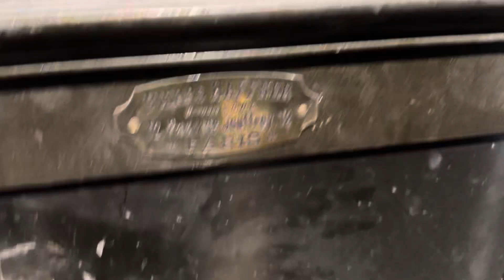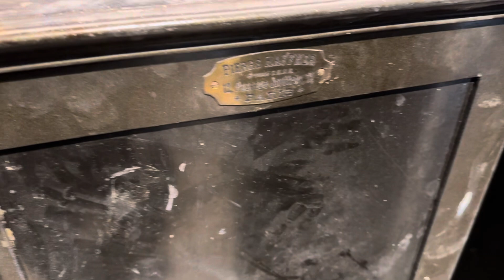J’ai pas réussi à ouvrir le coffre fort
Avez vous une astuce pour ouvrir ce coffre fort sans trop d’effort, histoire de ramasser le potentiel pactole qui pourrait se trouver dedans.